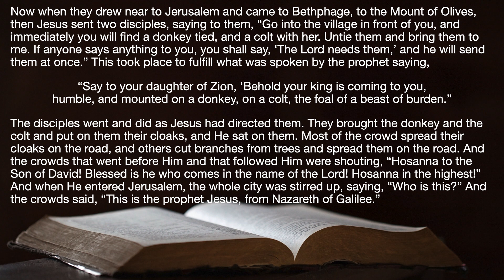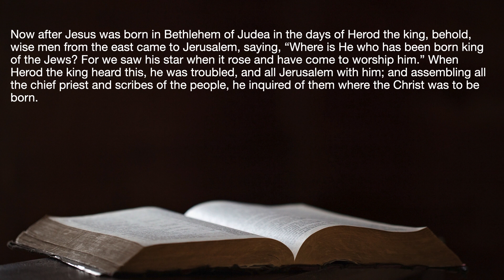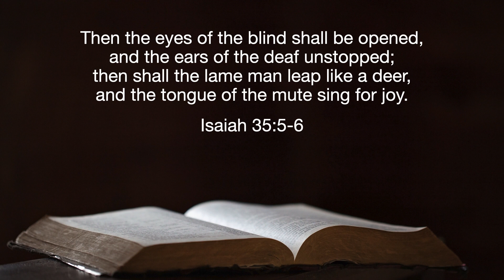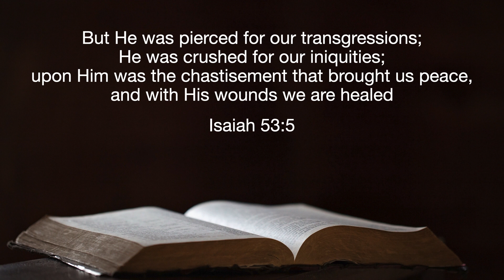Faith Fellowship Church Worship Service - Palm Sunday 4/5/2020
Music used with permission: CCLI Copyright License #3210176 & CCLI Streaming License #21050388

Holy Water - We Are Kingdom CCLI# - 7136448
How Great Thou Art - Public Domain
Psalm 98 - Tim Walsh
King of Kings - Hillsong Worship CCLI# - 7127647
Good Good Father - Chris Tomlin CCLI# - 7036612
What a Friend We Have in Jesus - Public Domain
Build Me Life - Pat Barrett CCLI# - 7070345